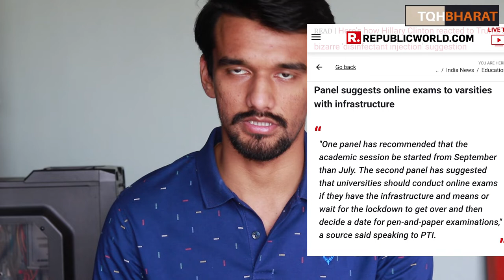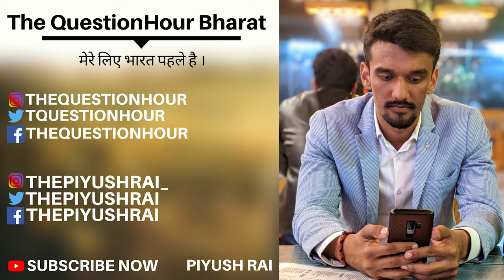Government's Latest steps regarding Schools and Universities Amid Lockdown | Piyush Rai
after lockdown?

Latest news regarding Re opening of schools and colleges considering lockdown and Coronavirus spread.